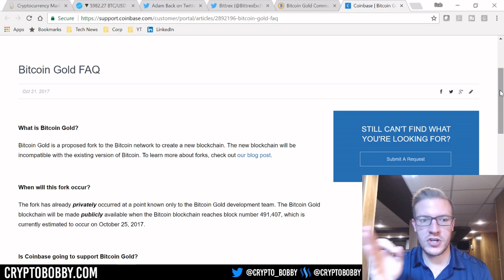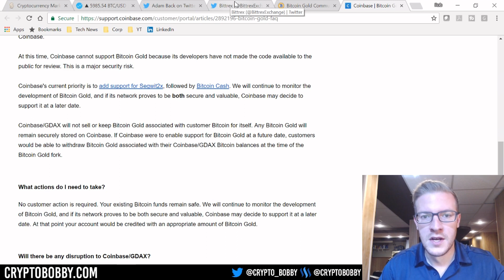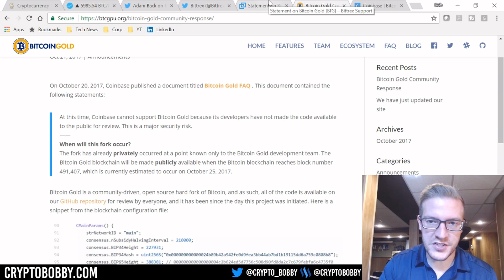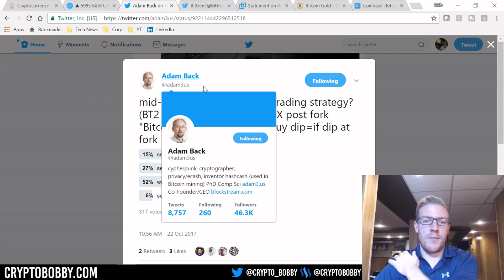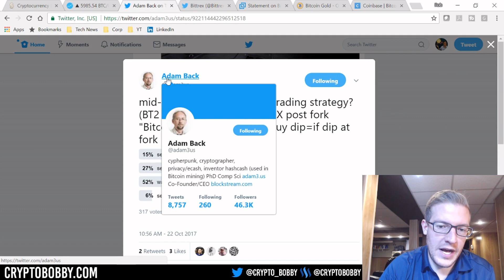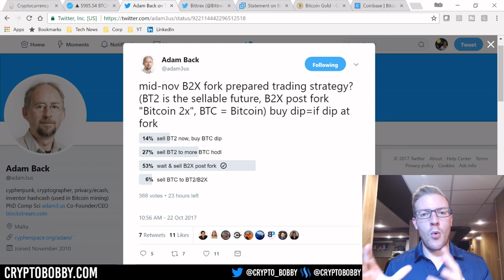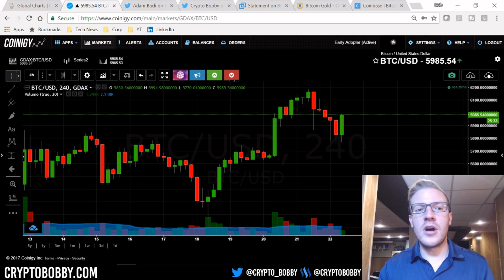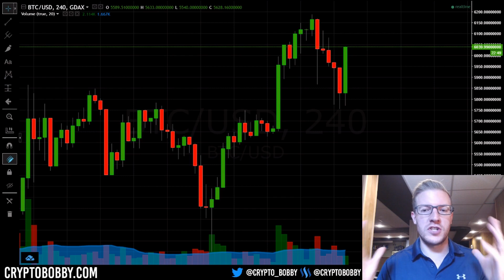My Bitcoin Fork Strategy - How I Plan on Dealing with Bitcoin Gold and Segwit2x (B2X)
Bitcoin has two upcoming forks, Bitcoin Gold and Bitcoin Segwit2x (B2X). Here's how I'm playing the Bitcoin forks from an investment strategy perspective, and the points that I think are important to understand moving forward.

Secure your Crypto with a Ledger Nano S:
Amazon (faster shipping):